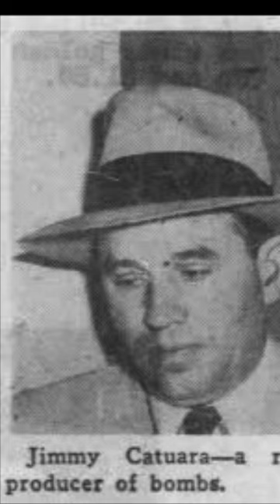Chicago Outfit - Mob Nicknames Explained Pt. 2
See how the Chicago Mob got their nicknames. Sam Carlisi, Joey Aiuppa, Jimmy Catuara, and more!